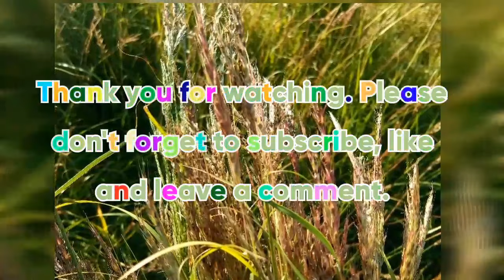EASY Dried Flower and Grass Bouquet Making (STEP-BY-STEP) | DIY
Collecting grasses and drying them to create a natural bouquet that lasts really a long time along with the sweet memories of the giver.

 Dried grass stems add an informal element to dried flower arrangements. Dried grass bunches in a range of colors, sizes, and textures, natural, bleached, or dyed add a pop of colors and modern twists to a bouquet or centerpiece.

Watch this video to know the easy step-by-step process of making dried floweer and grass bouquet.